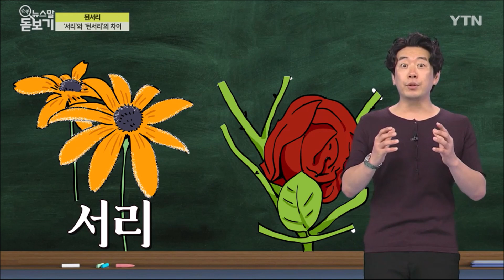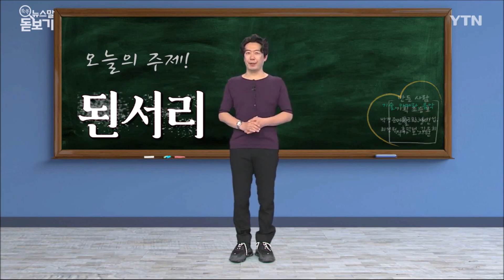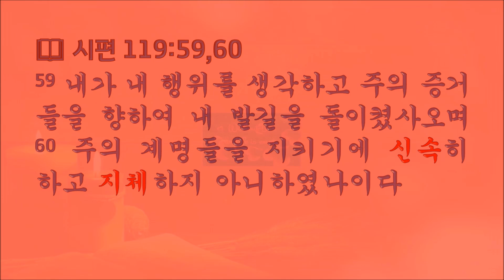열두샘물✍ 2024.10.23. 인생의 여정(旅程)에서 행여나 ‘된서리’를 맞지 않으려면 어떻게 해야 하는지 상고(相考)해보자! 📖 성경봉독: 신애라 집사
📖 시편 119:59,60 “59 내가 내 행위를 생각하고 주의 증거로 내 발을 돌이켰사오며 60 주의 계명을 지키기에 신속히 하고 지체치 아니하였나이다”

  24절기 중에 가을에 해당하는 6번의 절기는 입추(立秋), 처서(處暑), 백로(白露), 추분(秋分), 한로(寒露), 상강(霜降)이며, 가을의 마지막 절기인 ‘상강’ 전후에 내리는 ‘서리’에는 크게 세 종류가 있어 ‘무서리’, ‘된서리’, ‘늦서리’처럼 ‘무’와 ‘된’과 ‘늦’과 같은 접두사가 붙어 ‘무서리’는 ‘물서리’에서 ‘물’의 ‘ㄹ’이 탈락하여 ‘무서리’가 됐는데, 늦가을쯤에 말 그대로 물처럼 내리는 ‘묽은 서리’를 가리키며, ‘된서리’는 ‘무서리’의 반대로 겨울에 임박(臨迫)하여 아주 되게 내리는 서리이기 때문에, 이 ‘된서리’는 아직 거둬들이지 않은 밭작물에 큰 타격을 주며, 따라서 잘 팔리던 상품의 하자가 발견되거나 불법적인 요소가 발각되어 판매 중지 명령이 떨어지거나 벌금을 물게 될 경우 ‘된서리를 맞다’는 표현을 사용하는데, 이는 바로 ‘된서리’ 맞은 뒤의 축 늘어진 농작물처럼 큰 타격을 받았기 때문이다.
  그런데 봄이 왔음에도 불구하고 내리는 ‘늦서리’도 농작물에 치명타를 주는데, 서리로 인한 가장 큰 피해가 바로 ‘늦서리’인 이유는 과수원에 한창 꽃이 필 무렵 느닷없이 내리는 늦서리로 하여 꽃이 제대로 피지 못하고 떨어지니, 열매가 맺히지도 않고 어쩌다 맺히더라도 상품성이 떨어지기 때문이다.
  어쨌든 살다가 ‘된서리’맞는 불상사(不祥事)가 없으려면 농사를 하는 경우처럼 일찌감치 추수(秋收)를 하거나 월동준비에 만전을 기하여야 하겠지만, 경우에 따라 차일피일(此日彼日) 미루다가 된서리를 맞게 되는 경우도 없지 않다.
  그러므로 신실한 그리스도인은 오늘 인용한 시편 119:59,60의 말씀을 묵상하고 기도하며 하나님의 뜻에 위배되는 옳지 않은 일에서 신속하게 돌이킬 뿐만 아니라 하나님의 말씀을 지켜 행하는 일 역시 지체하지 말아야 함을 명심하고 그대로 실천하여 행여나 차일피일 미루다 된서리를 맞는 불상사는 면해야 한다.